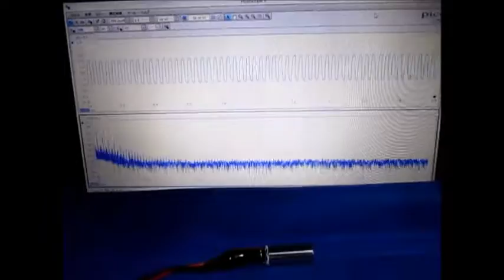超音波（発振制御）プローブの開発技術 （超音波システム研究所 ultrasonic-labo）